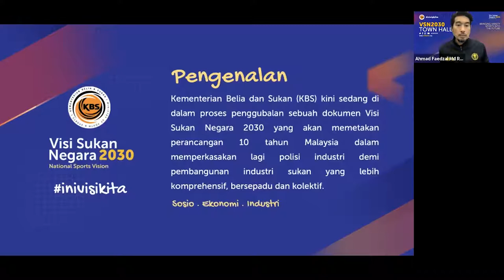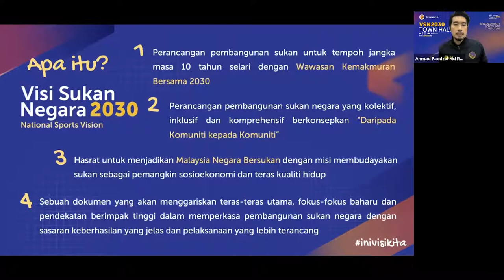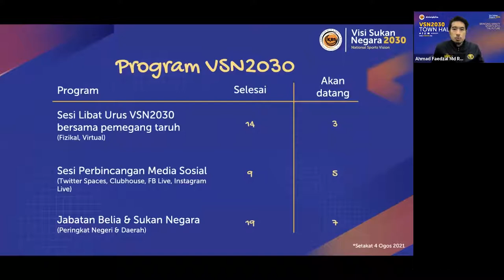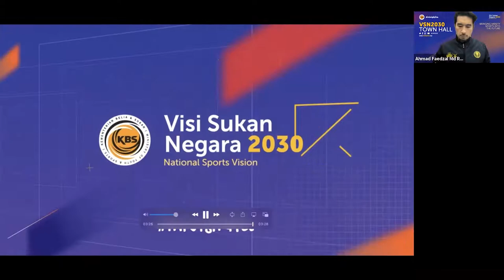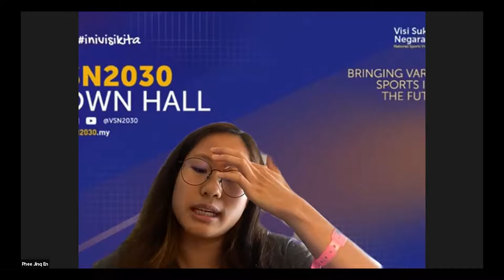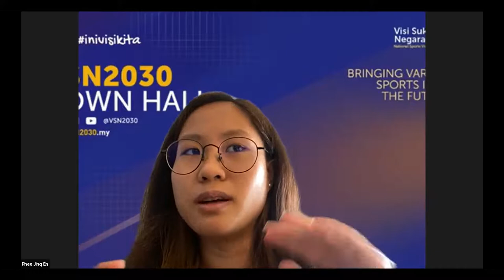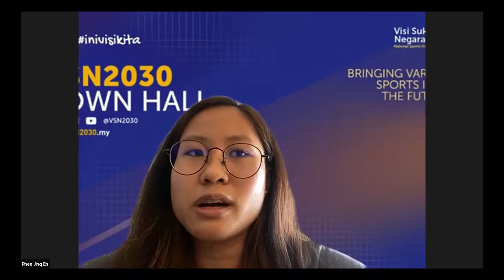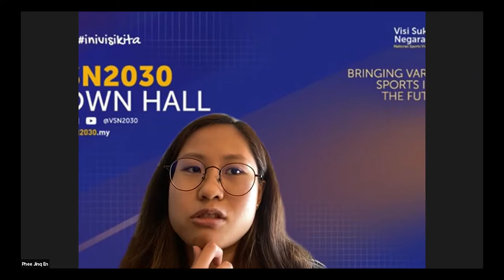VSN2030 Town Hall Session #9: Bringing Varsity Sports Into The Future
A session on how student athletes perform in tournament and to become success in future

In collaboration with expertds and national athlete player:
Mr. Ahmad Faedzal Md. Ramli - Chief Executive Officer, National Sports Institute
Prof. Madya. Dr. Nurulfajar Abd Manap - Pengerusi MASUM, Timbalan Naib Canselor (HEP), Universiti Teknikal Malaysia Melaka (UTeM)
Phee Jinq En - Malaysian Swimming Athlete
Dr. Pekan Ramli -  Timbalan Setiausaha Bahagian Seksyen Sukan, Kementerian Pengajian Tinggi
Dr. Hanafiah Ayub - Pengarah Pusat Sukan UPM, Assessor, Asian University Sports Federation (AUSF)